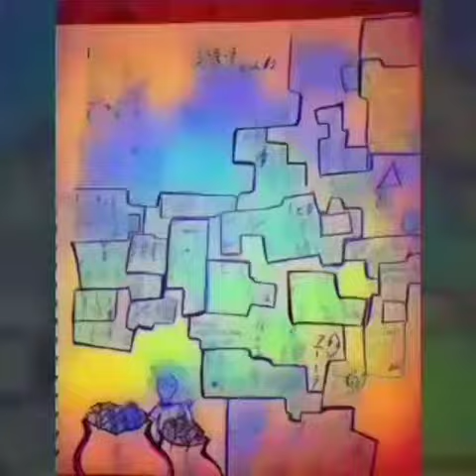Digital reaper - bluepire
By louievt of wordsforhire
Wanna support?
I sell my art at saatchiart

My YouTube website you can find all my videos arrange in albums